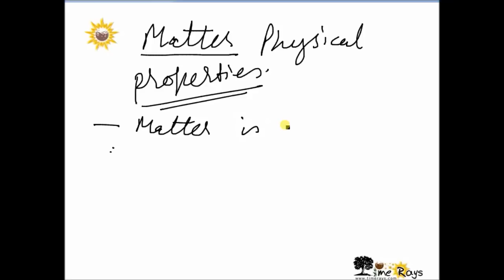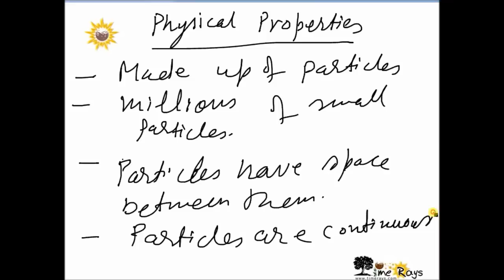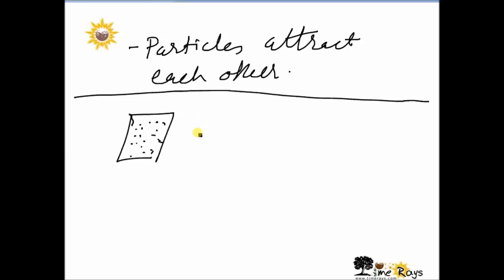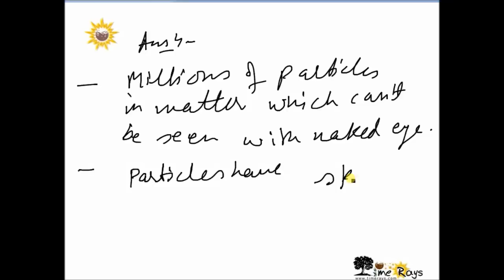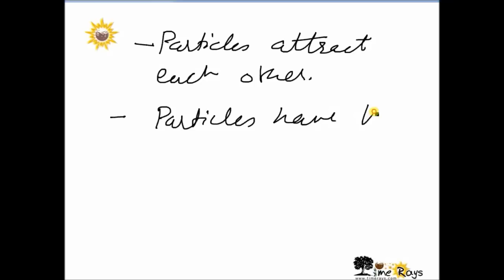Matter (Class 9, Science, CBSE, NCERT)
In this video session, we explain the first chapter of Science book of NCERT: Matter in our Surroundings. This is as per the syllabus of CBSE. The session covers topics like physical properties of matter, characteristics of particles of matter, states of matter, and Evaporation. If you find any difficulty understanding the concept, please write to us. Also, share your feedback.